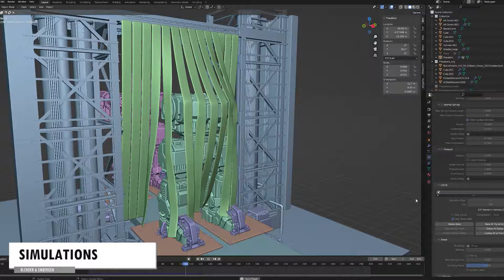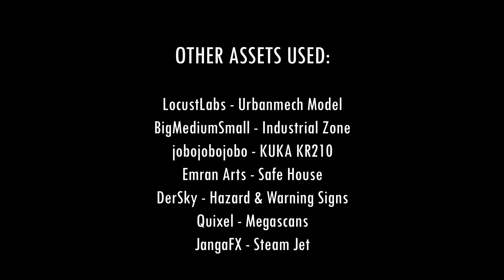Behind the Scenes: Urbanmech Factory Diorama for Tex Talks Battletech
We are fans and make videos for fans, so our videos will always remain non-commercial and accessible to everyone.

Made in unrealengine5 with blender and substancepainter

This is a fan art project, 100% unofficial and in no way endorsed by Microsoft, Piranha Games, Catalyst Game Labs or Topps.